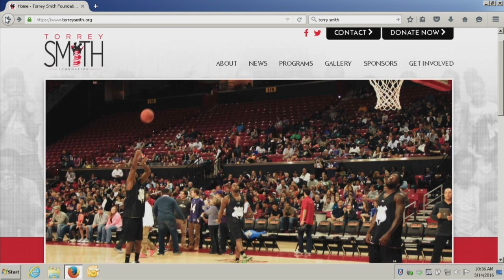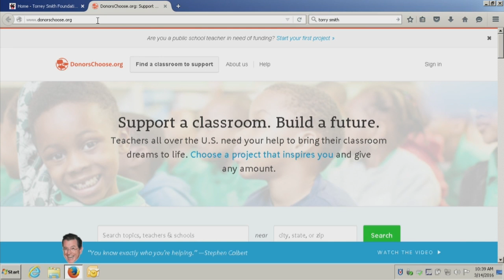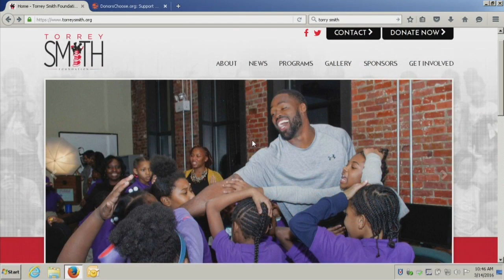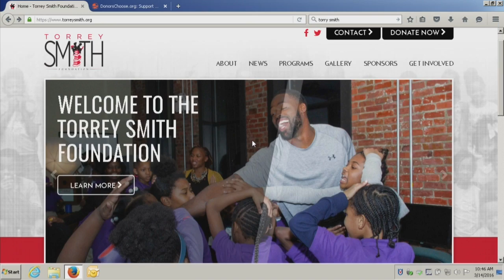Web Extra: More With Torrey Smith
Torrey Smith was on WJZ this morning.